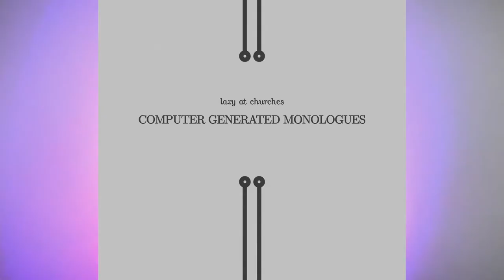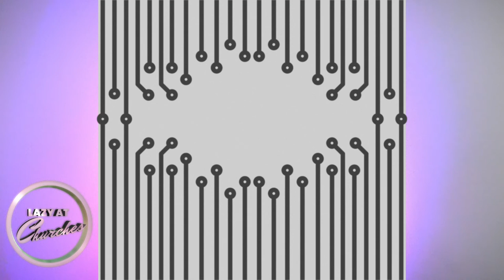CGM | The Restless Journey of a Child (1696)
Computer-Generated Monologues

Hello all you cybernetic thespians out there. I used an algorithm to create brand new dramatic works, spanning multiple styles and hundreds of years. Please enjoy this piece from The Restless Journey of a Child (1696) by Elizabeth Cherry.

Feel free to perform, wherever and whenever!

CONCORDIA.

Thou talkest of Beauty, but it seem'st much in vain
This endless desolate night and day is hate-calcif'd,
The world and the ways from hence, and those ways from here:
There was a time when the sun burned on my face,
And the cold Earth closed her pale lips o'er me;
The memory drowns and sinks me in eternal sleep.

On the Tree of Love growing wild I stand by,
Fluttering and singing like the Chorus.
Are they blest if they cannot pass that wanton ground,
Or twine that crooked ladder of love and trust?
Thou talkest of Beauty, but Beauty seem'st not worth thee.

How can I find sweet pain, rich delight and measure of living grace,
Whereof no tender chord play or sweet tongue speak,
Nor common charms bewitch with angry slumbering pride,
Or stirring shades in meads taper up to my own?
How, in the face of an unknown destiny, a cripple
Though not burdened by years, with shoulders that rage and wind
In veins empty of strength, yet to the world seems my own,
And a fool hope in vain, of that immortal part, my own?

LZYCHRHS-CGM-002
2020